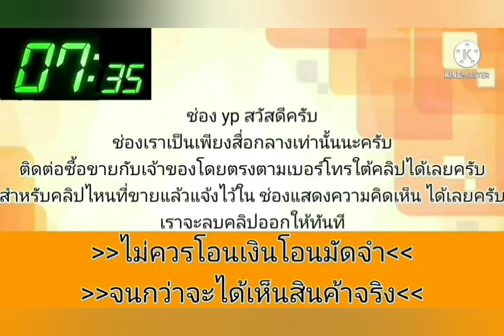ขาย💥รถบ้านสภาพดี👍ไม่เคยเฉี่ยวชน👉เดิมๆรุ่นท็อป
2003 Mitsubishi lancer cedia 1.6 glxi

฿65,000

ขายรถบ้านสภาพดีไม่เคยเฉี่ยวชนเดิมๆรุ่นท็อป 1.6 glxi ติดแก๊สหัวฉีดอย่างดีประหยัดมากใช้ได้ทั้ง 2 ระบบขายถูกสนใจติดต่อ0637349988นะครับเอกสารพร้อมโอน